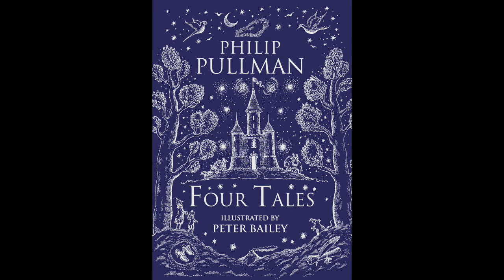Clockwork or All Wound Up | Preface and Chapter One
A tormented apprentice clock-maker, a deadly mechanical knight in armour - and the sinister Dr Kalmenius, who some say is the devil ... Wind up these characters, fit them into a story on a cold winter's evening, with the snow swirling down, and suddenly life and the story begin to merge in a peculiarly macabre - and unstoppable - way - Read by Dharshinee Vogel